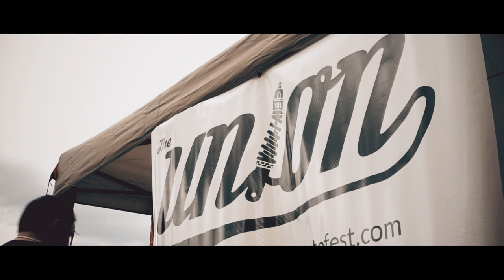The Union Auto Fest Year Two | Official After Movie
The second annual The Union Auto Fest, Held in Kingston Ontario Canada, Bring the car community together all in one place. Great staff and plenty to see during the day. Come out next year for The Union Auto Fest Year Three!